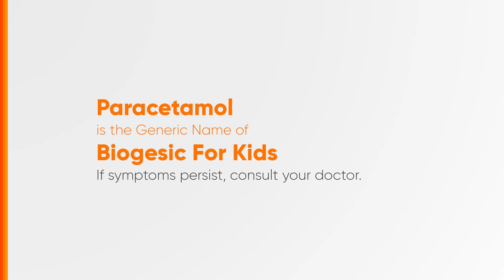Biogesic For Kids Radio Ad Q2 2024 15s [ST]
Ito po ang Q2 2024 Radio Ad ng Biogesic For Kids. (15-sec. Version)

DRPS Two 7776: Biogesic For Kids Radio Ad Q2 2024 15s [ST]